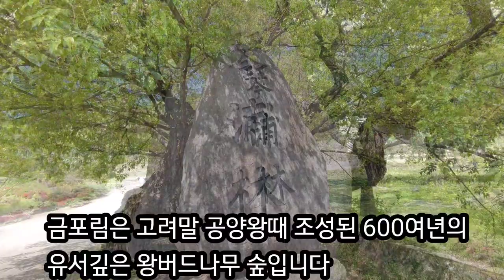산청 금포림 왕버드나무숲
경남 기념물 제 242 호
고려말 연일 김씨 선조 김주가 경주의 왕버드나무를 가져다 조성
크고 작은 여러 행사, 모임의 장소로 600여년 이어져 온 유서 깊은 곳